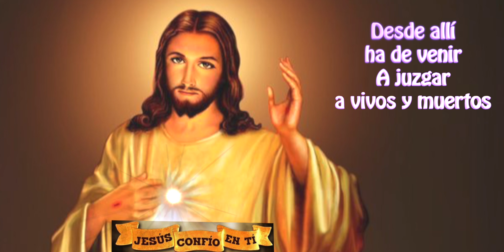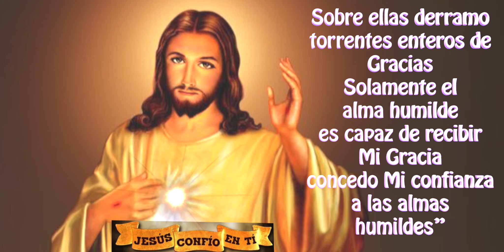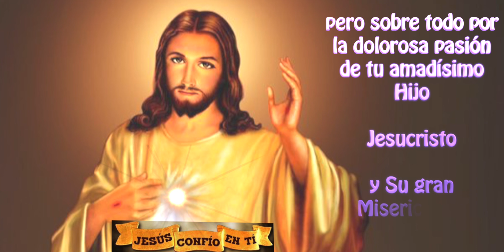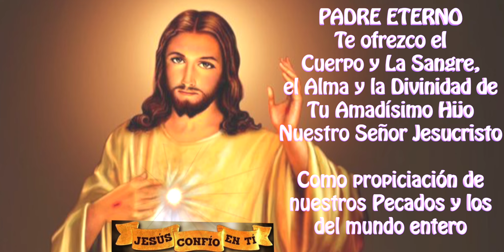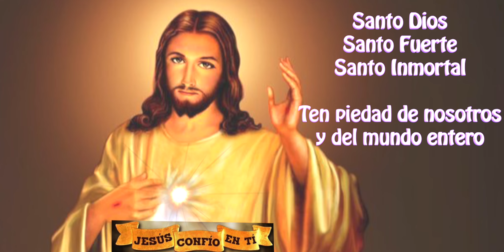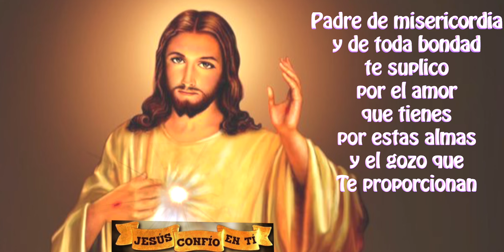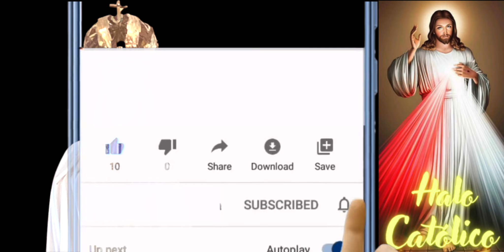Dia 6 Novena a la Divina Misericordia por las almas mansas, humildes y niños pequeños - 7 de agosto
INTENCIONES DE JESUCRISTO DE LA MISERICORDIA PARA EL DIA 6:

“Hoy, tráeme a las almas mansas y humildes y las almas de los niños pequeños, y sumérgelas en Mi misericordia. Éstas son las almas semejantes a Mi Corazón. Ellas me fortalecieron durante Mi amarga agonía. Las veía como ángeles terrestres que velarían al pie de Mis altares. Sobre ellas derramo torrentes enteros de Gracias. Solamente el alma humilde es capaz de recibir Mi Gracia; concedo Mi confianza a las almas humildes”

2) Activar la campanita 🛎 de notificaciones para que recibas nuevos videos.

3) LIKE-ME GUSTA es muy importante para que Youtube nos recomiende.

4) COMPARTIR

5) Escribe en comentarios tus peticiones a Jesucristo de Misericordia.